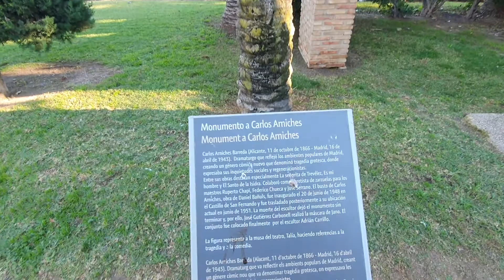Parc Canalejas, Alicante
Den här videon är från vår resa i Spanien i slutet av december 2021 och början av januari 2022. Du kan läsa om hela resan samt se fler foton och filmer på

This video is from our trip in Spain at the end of December 2021 and start of January 2022. You can read about the whole trip, see more photos and videos on our